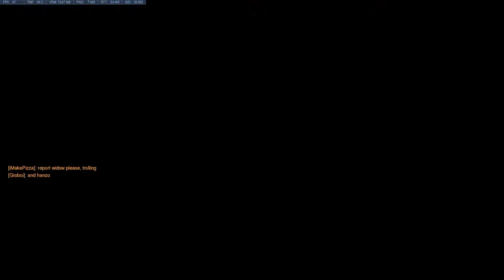Overwatch™ Junkrat Coaching (2700SR) me myself and I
SR: 2700
Rank: Platinum
Hero: Junkrat
Map: Nepal Village and Sanctum